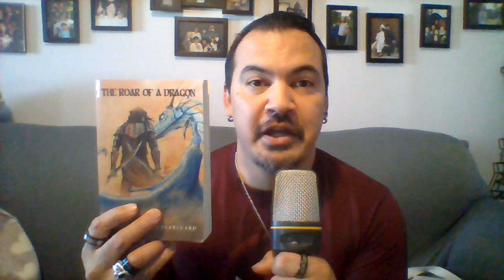Dark Souls 3 - NO LEVEL UP RUN! Part 54 - THE TWIN PRINCES! (Part 2)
The video's a bit shorter today, but it's all about my continued fight with the Twin Princes.

today and get your copies of The Roar of a Dragon series today!  You can also read the first three chapters of each book there for FREE as well!